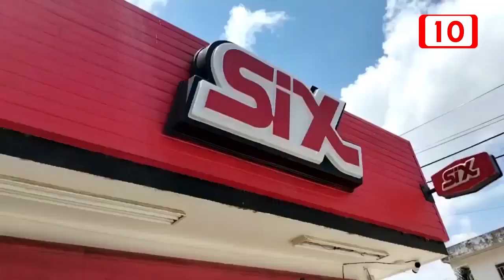Preocupa ola de calor ante incremento de infecciones respiratorias en Quintana Roo